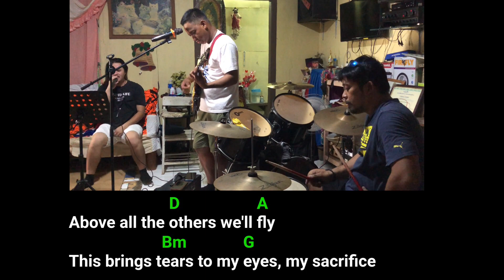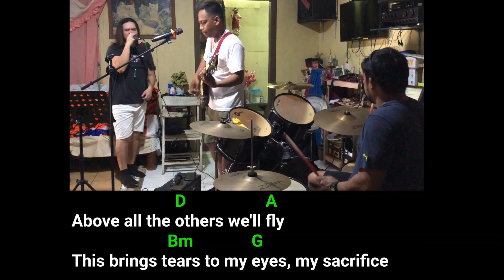My Sacrifice (Creed) drums and vocals only, BNK Band cover song